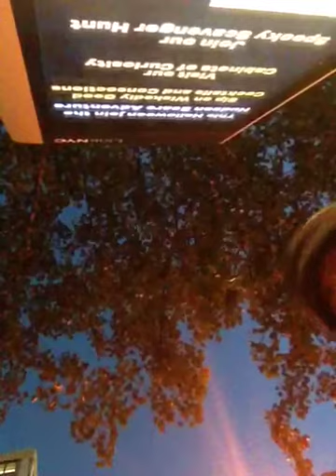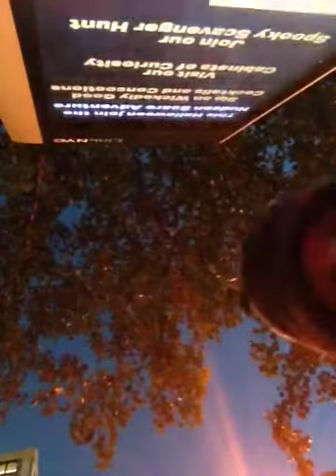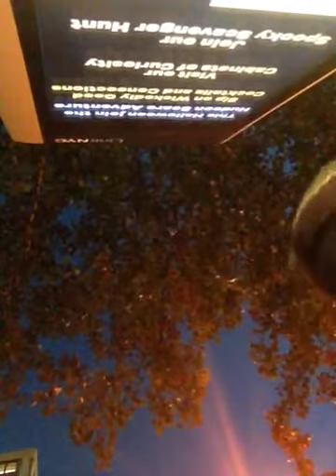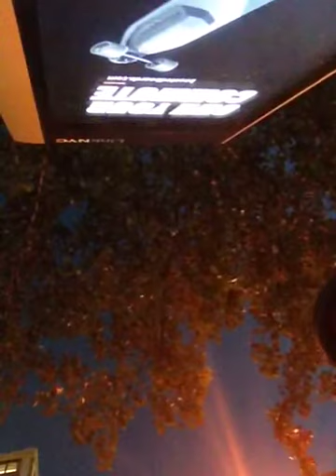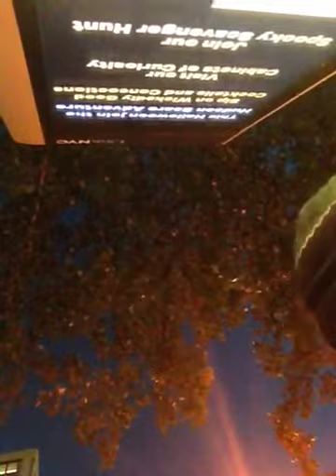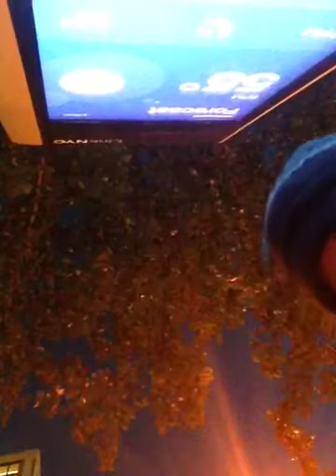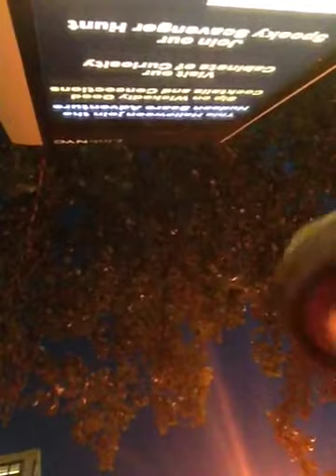To My Future Wife